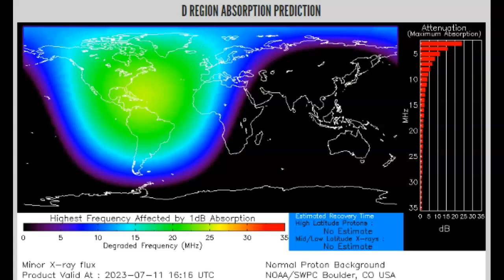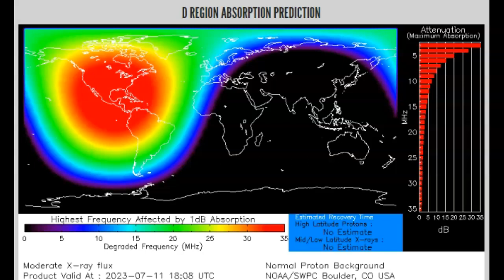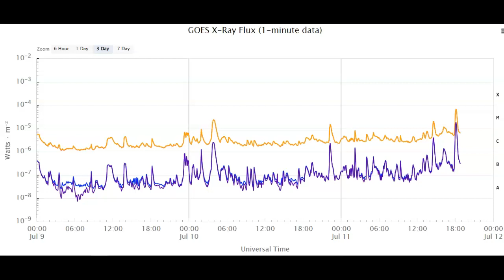Third M-Class Solar Flare Of The Day! M 6.8 Flare Pops Off July 11th 2023!